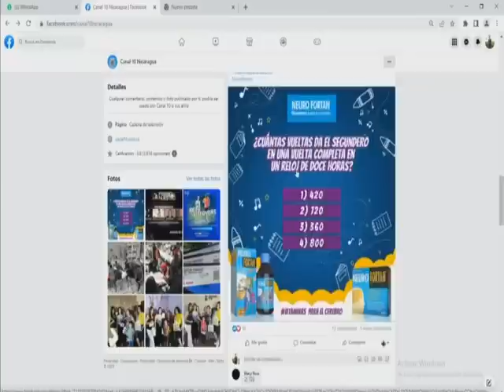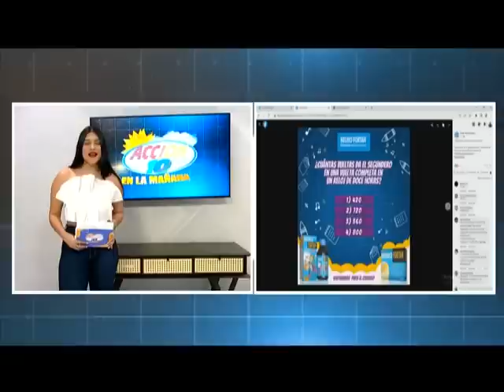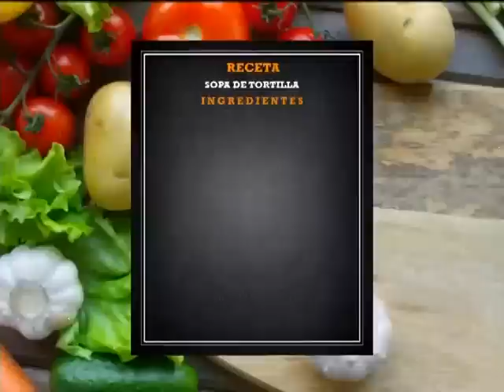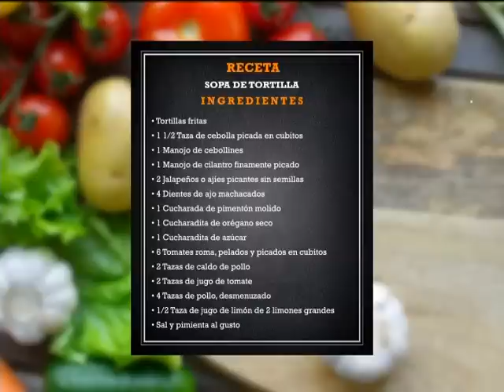Acción 10 en la Mañana: Programa del 08 de febrero del 2023